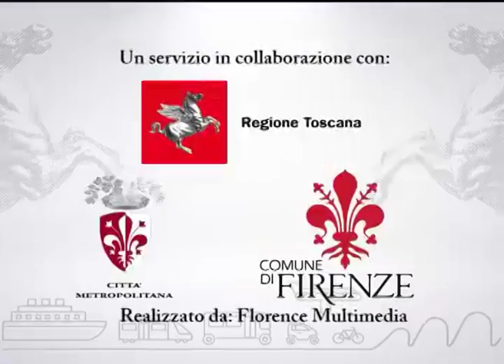Muoversi in Toscana, edizione delle 20:00 del 23 marzo 2017